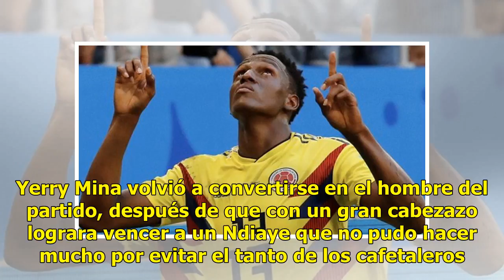Colombia asegura liderato y Octavos tras vencer a Senegal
Colombia obtuvo su pase a los Octavos de Final, después de que consiguiera un triunfo por la mínima diferencia, sobre una Senegal que se quedó en el camino. Yerry Mina volvió a convertirse en el hombre del partido, después de que con un gran cabezazo lograra vencer a un Ndiaye que no pudo hacer much...